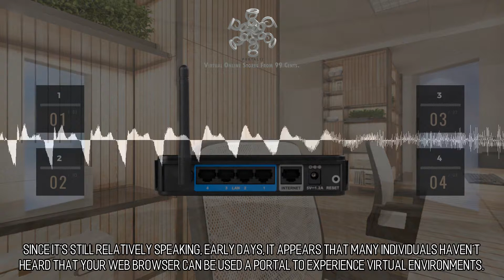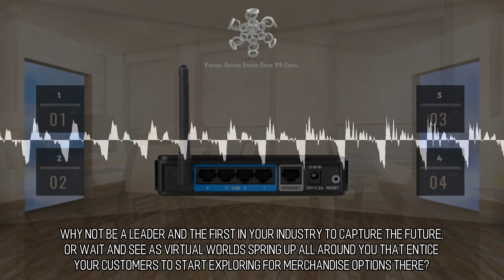Elegant and Decorative Virtual Stores :: Scene 934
All The Internet Is A Stage. Your web browser is also a VR device. Since it's still relatively speaking, early days, it appears that many individuals haven't heard that your web browser can be used a portal to experience virtual environments. The only thing you need to do is enter a web address into your browser without doing anything out of the ordinary. That is all you have to do to enter into a portal that's complete with a whole new internet of new products, new experiences, and new worlds. Make your website a destination in the newest iteration of the internet.  Adding Music To Your World!. Another marvelous part of immersive website architecture and virtual reality is the chance to add unique custom music to your virtual world. We can assist you in producing something which is memorable, something your clients can associate with, as well as, to help your merchandise outshine the competition. to learn more.